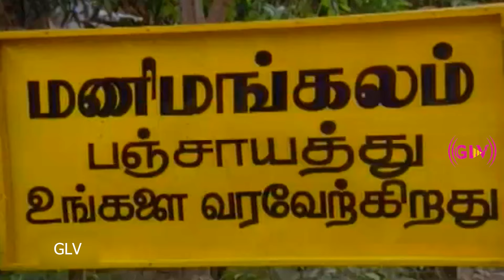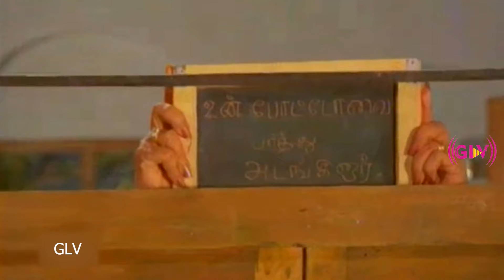மாட்டுனாரு டா.. விஜயகாந்த் | சிரிப்பு வெடி | வீரபாண்டியன் | Comedy HD Video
Movie : Veerapandiyan
Directed by : Karthik Raghunath
Written by : Durai
Starring : Sivaji Ganesan, Vijayakanth, Radhika, Jaishankar
Cinematography : Ashok Choudhri
Edited by : S. A. Murugesh
Release date : 14 April 1987
Country : India
Language : Tamil